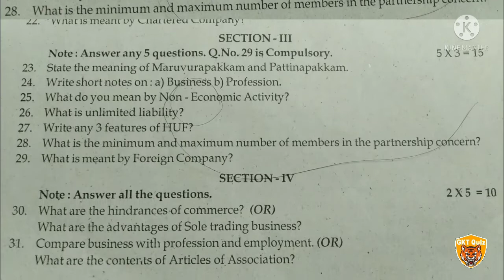11th commerce unit test 1 question paper|GKT